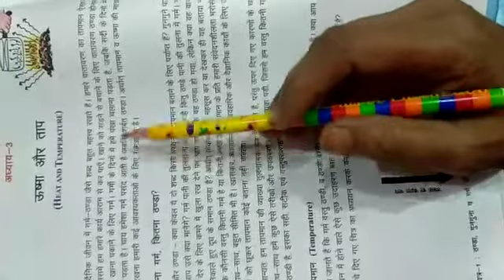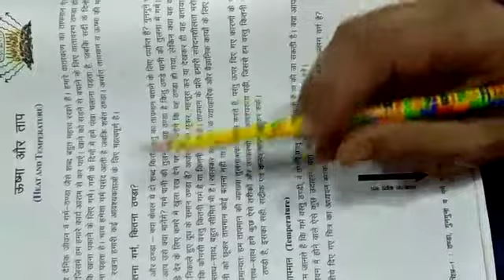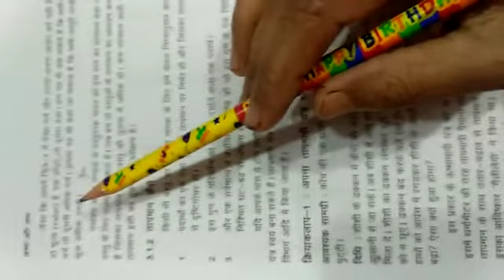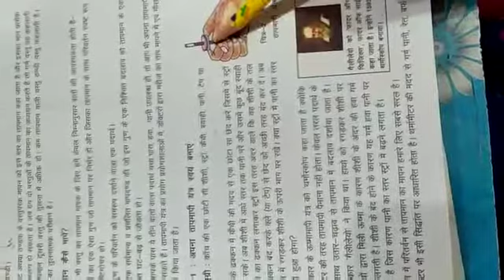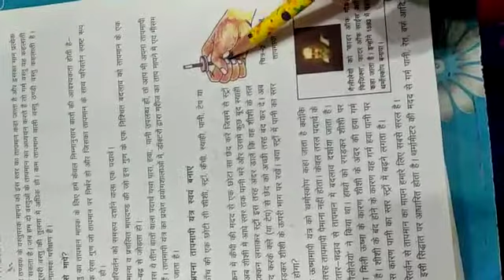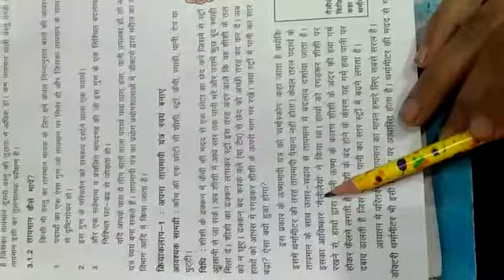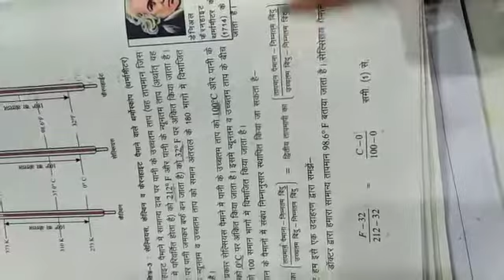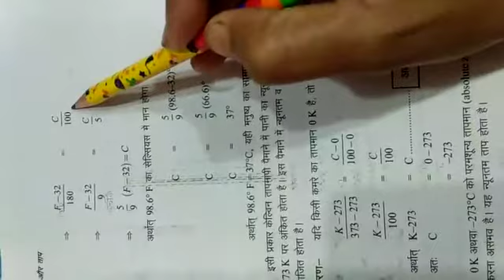उष्मा और ताप